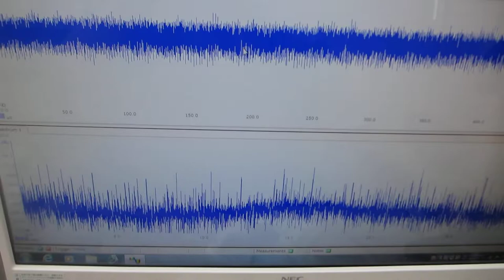超音波‹ダイナミック制御›技術